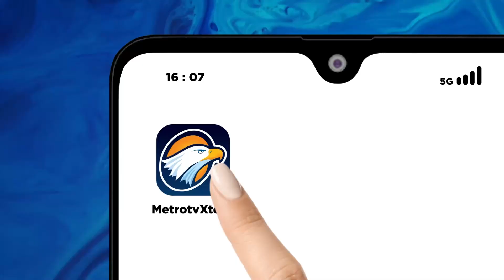KAWAL PEMILU - Bawaslu Sumut Petakan Kerawanan Pemilu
MetroTV, Bawaslu Sumatera Utara telah menepatkan daerah mana saja yang rawan menimbulkan konflik saat pemilu 2024. Di pasuruan KPU di Jawa Timur gencar melakukan sosialisasi tahapan pemilu kepada pemilih pemula salah satunya adalah pelajar sma.